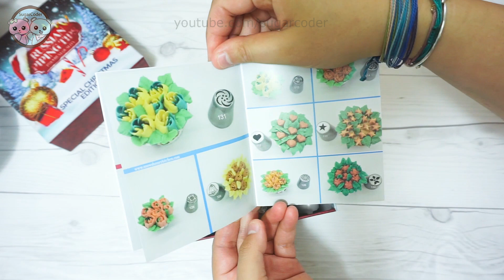HOW TO USE RUSSIAN PIPING TIPS, MOTHER'S DAY CAKE CUPCAKES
Russian piping tips create beautiful designs, and they are fairly easy to use once you get used to it!

ITEMS YOU MAY WANT:
🌸 Disposable Piping Bags =
🌸 Gel food coloring =
🌸 Large piping tips =
🌸 Silicone mats =
🌸 Mixing bowls =

BOOKS I LIKE:
♥ The Complete Photo Guide to Cake Decorating
♥ The Complete Photo Guide to Cookie Decorating
♥ 100 Buttercream Flowers

💎 TAG ME if you make something from my videos: @sugarcoder

© Sugarcoder®